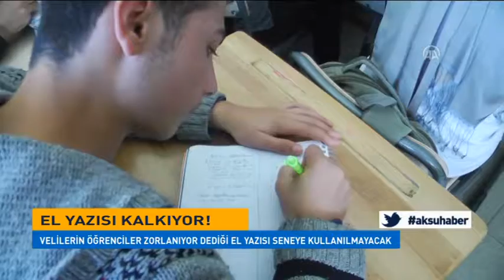Zorlananlar Sevindi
Uygulanmaya Başladığından Beri Verimliliği Tartışma Konusu Olan El Yazısı Milli Eğitim Bakanı İsmet Yılmaz’ın Talimatıyla Kaldırılıyor. Velilerin Öğrenciler Zorlanıyor Dediği El Yazısı Seneye Kullanılmayacak. Onun Yerine Düz Yazı Kullanılacak. El Yazısı İse Seçmeli Ders Olacak.